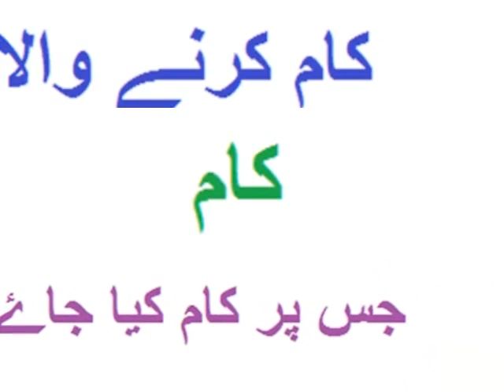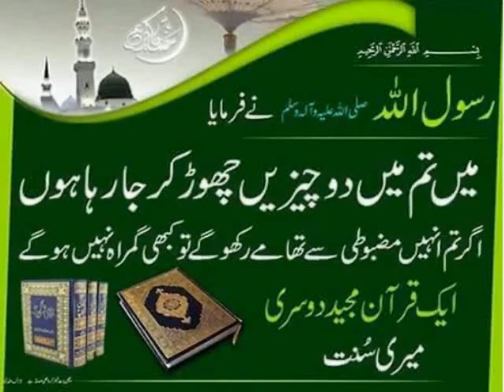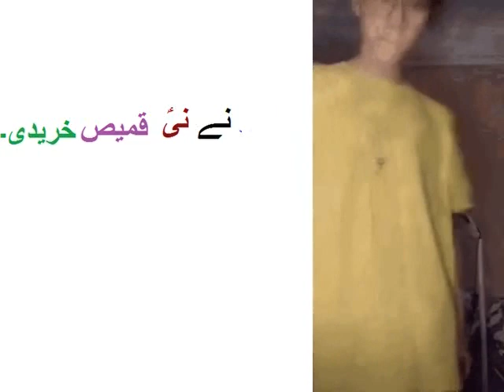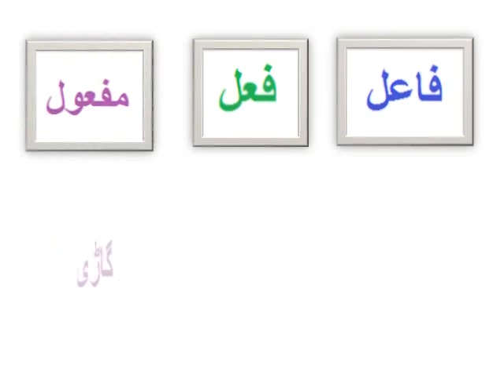Urdu Grammar/Urdu Quwaed/اردو قواعد / فعل فاعل اور مفعول کی تعریف